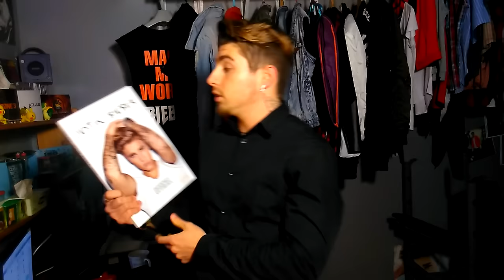MES CADEAUX DE NOEL ET VOUS ? North Summer Festival, Watch, Album Officiel Justin Bieber